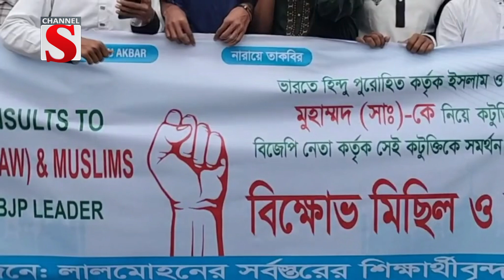ভারতে হযরত মুহাম্মদ (স.) কে কটূক্তির প্রতিবাদে লালমোহনে বিক্ষোভ মিছিল | Channel S News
মহানবী হযরত মুহাম্মদ (স.) কে নিয়ে ভারতের এক হিন্দু পুরোহিতের কটূক্তির প্রতিবাদে ভোলার লালমোহন উপজেলায় বিক্ষোভ মিছিল ও সমাবেশ করা হয়েছে।
বৃহস্পতিবার দুপুরে উপজেলার সর্বস্তরের শিক্ষার্থীদের ব্যানারে লালমোহন সরকারি মডেল মাধ্যমিক বিদ্যালয় প্রাঙ্গন থেকে বিক্ষোভ মিছিল বের করা হয়। মিছিলটি পৌরশহরের প্রধান প্রধান সড়ক প্রদক্ষিণ শেষে চৌরাস্তার মোড়ে এসে শেষ হয়। পরে বিক্ষোভ সমাবেশে বক্তারা বলেন, মহানবী হযরত মুহাম্মদ (স.) বিশ্ব শান্তির দূত। তাঁর অপমান কোনো মুসলিমই মেনে নেবে না। অবিলম্বে অভিযুক্ত হিন্দু পুরোহিতের দৃষ্টান্তমূলক শাস্তির দাবি জানান তারা.

1: News :
2: Entertainment News :
3: Sports News :